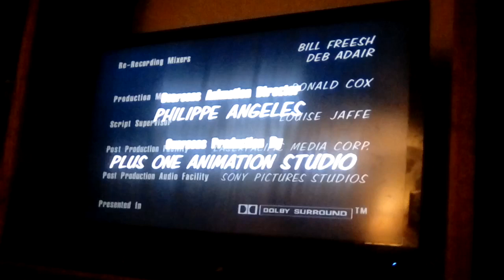King Of The Hill Season 10 Episode 13 The Texas Panhandler End Credits 2006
Taken from King Of The Hill On Adult Swim